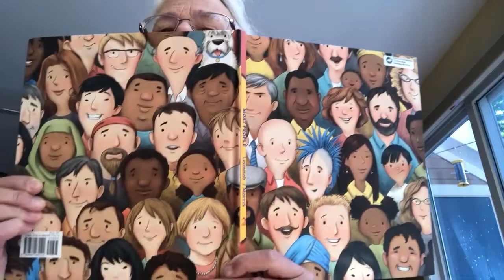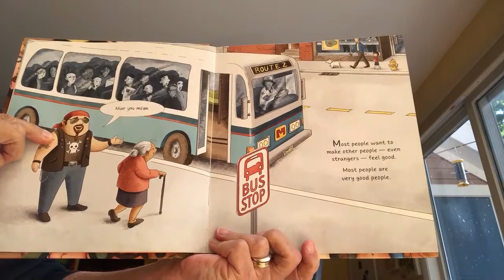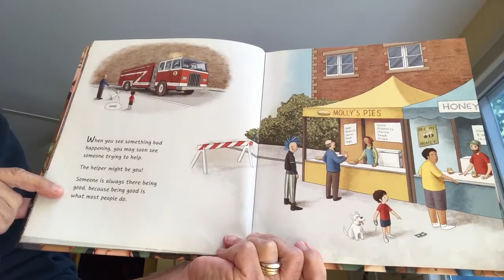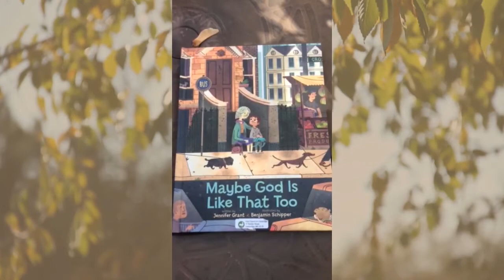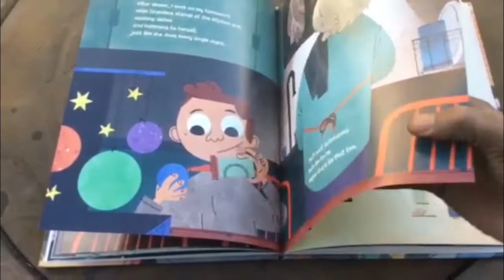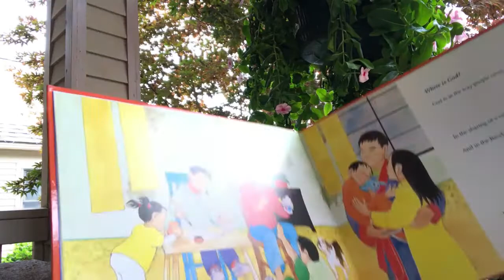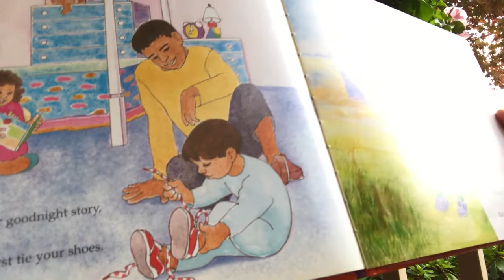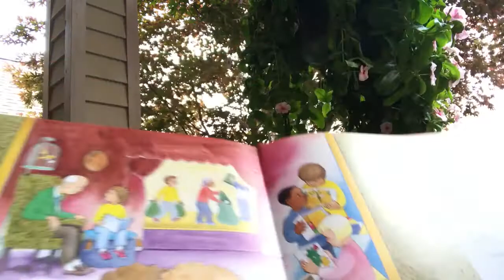Read-Alouds at First Church in Cambridge, UCC with Hilary, Laurie, and Kate. | October 11, 2020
Good Morning and welcome to Children’s Formation with First Church in Cambridge, Congregational, UCC! Whoever you are or wherever you are on the journey of life or faith you are welcome here.

Today’s Read-Alouds are from the following sources:

"Most People" written by Michael Leannah and illustrated by Jennifer E. Morris.

"Maybe God Is Like That Too" written by Jennifer Grant and illiustrated by Benjamin Schipper.

"Because Nothing Looks Like God" written by Rabbi Lawrence Kushner and Karen Kushner and illustrated by Dawn W. Majewski.

If you are interested in learning more about First Church in Cambridge, Congregational, United Church of Christ, here are some other places you can find us: